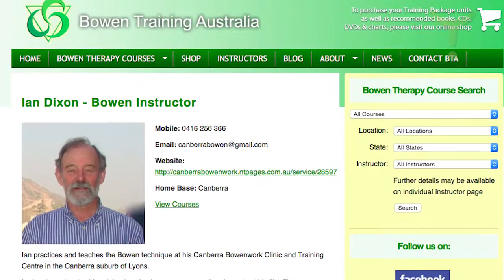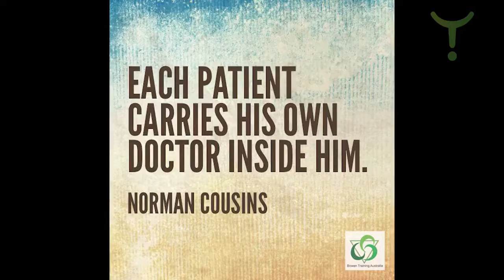Kickstarting The Body Ian Dixon 1 of 8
Ian explains the basis of the Bowen Technique developed by Tom Bowen in Australia and some of Ian’s great results using Bowen for sciatica and other conditions.

David Roy Green of WHEN whenworldwide.org interviews Ian Dixon in Canberra, Australia. Ian is a Bowen Practitioner and Trainer who has been involved in adult education for many years. In mid life Ian became interested in complementary health and trained as a full time remedial massage therapist, he then discovered and fell in love with the amazing Bowen Technique. After a short time, the incredible results that Bowen achieved in his clients encouraged him to change over completely to Bowen therapy in his practice. Ian became an instructor so that he could spread the word about the technique as widely as possible. "I look forward to the day when everybody knows what the Bowen technique can do to restore and maintain health in the community.”